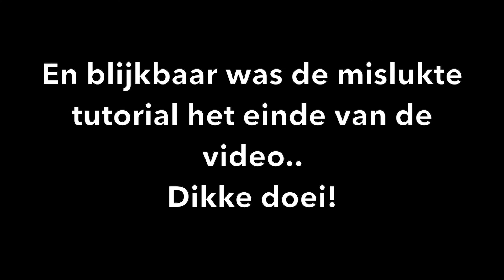Amplitude skatepark (Canggu) & tutorial fail | Travelvlog #34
Waar:  Canggu (Bali)
Hotel: Bubble Guest House
Duur verblijf: 17 dec  t/m 22 dec 2019
Samen met mijn vriend Loris ben ik voor een tijd in Azië aan het reizen. Onze reis start in Kuching (Maleisisch Borneo) waar ik 3 jaar geleden stage heb gelopen bij het Sarawak museum. In deze vlogs zie je een verslag van onze reis. De landen die wij sowieso nog graag willen zien zijn Maleisië, Bali, Japan, Zuid-korea en misschien Vietnam. Maar waar dit avontuur ons daadwerkelijk brengt kom je achter door te blijven kijken!